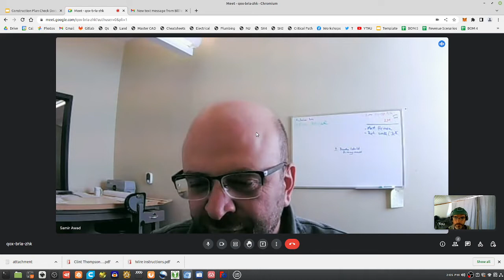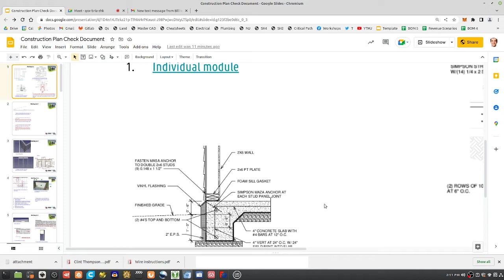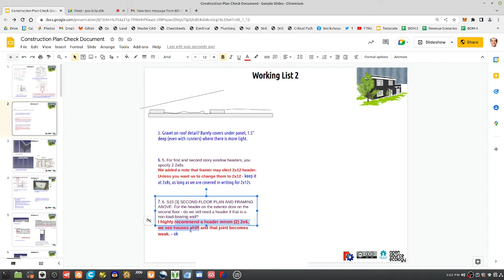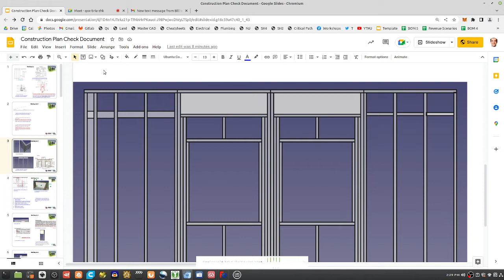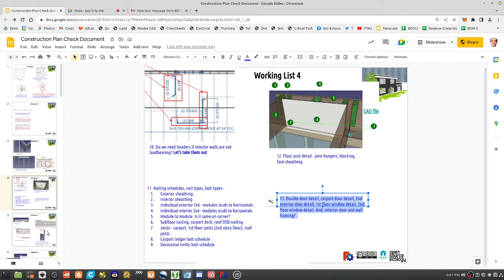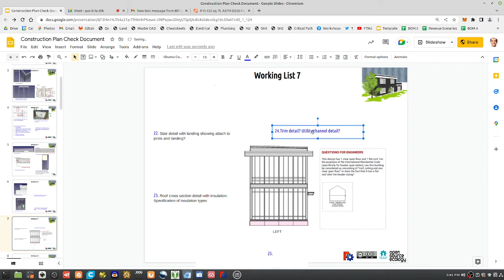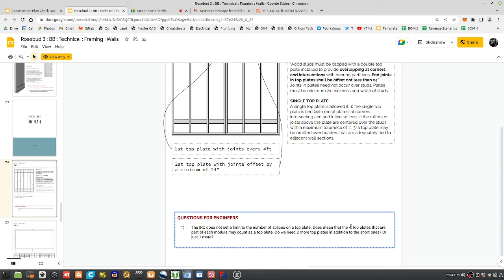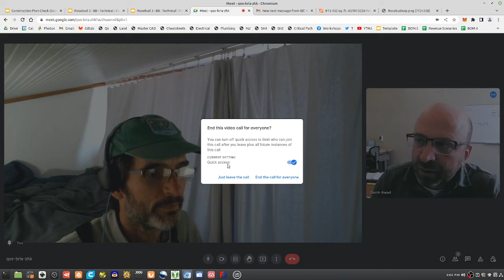Seed Eco-Home Structural Engineering Review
You can learn more about the structural engineering here for the simplest, most replicable, USA code-compliant house in the world. The working doc in the video is - you can download all CAD and blueprints there.